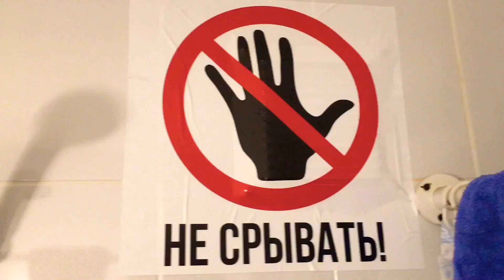Как меня забрали в карантин. А что если бы я заболел? / карантин коронавируса изнутри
История о том как я попал в карантин в Санкт-Петербурге, какие тут условия и что тут вообще происходит. Что делать если придут за вами? Пансионат коронавирусной изоляции изнутри